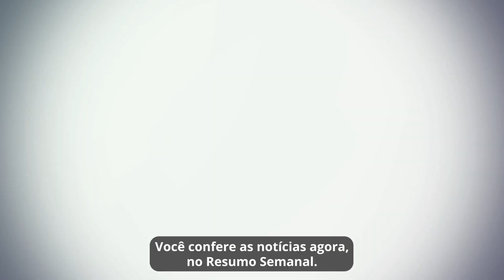Resumo Semanal - 17 a 23 de março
RESUMO SEMANAL 🎥
Preparados para mais uma semana de muita notícia boa? Então aperte o play e confira todas as novidades com a Bia e a Dani no Resumo Semanal desta sexta-feira.

🎟️ Novo ponto para as trocas solidárias do Suzano Fest
😷 Atendimento exclusivo para pacientes com Dengue
📊 Prazo para adesão ao Refis está na reta final
🛣️ Novo complexo viário com alças do Rodoanel

Deixa aqui nos comentários o que você mais gostou! 😉